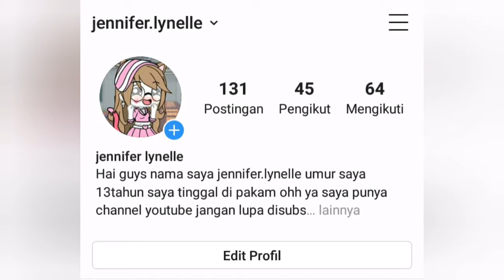'':://::tutorial cara make up:://::''(gacha life) baca deks.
Hai guys!hari ini jennifer buat video lagi!!!tapi jennifer mau kasih tau kalau jennifer ganti skin ya guys!!!semoga subscribe nya makin bertambah ya guys amin mohon bantuannya karena menurut jennifer subscribe itu gratis semoga yang udah subscribe rezeki nya bertambah banyak aminnnn! Oke itu aja yang mau jennifer sampaikan oke guys enjoyyyyyyyy! My besties semoga hari ini kamu beruntung!